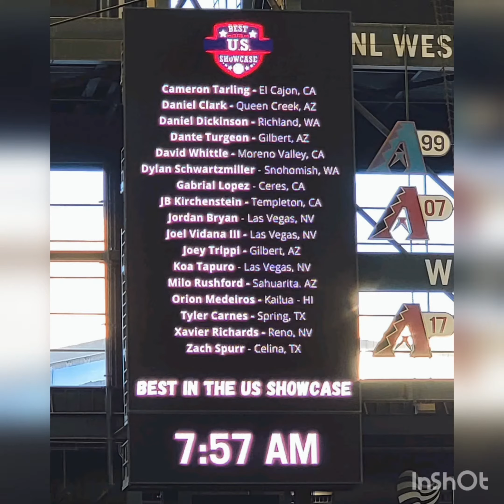Milo Rushford: Best in the US Showcase (Director's Cut) at Chase Field (11/14/2021)